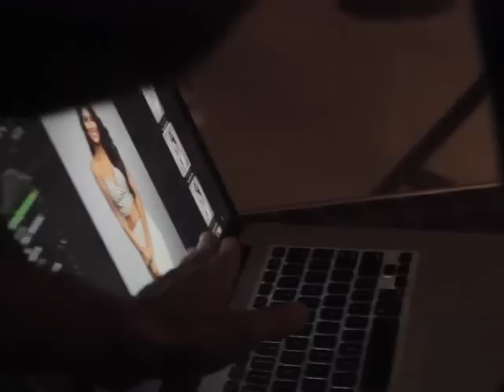Lopamudra Raut looks stylish during her official photoshoot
Miss United Continents Second Runner Up 2016  Lopamudra Raut looks stylish during her official photoshoot.